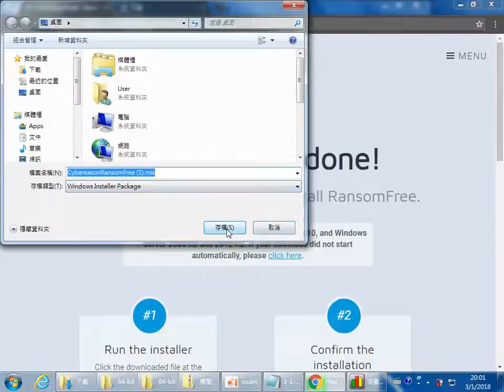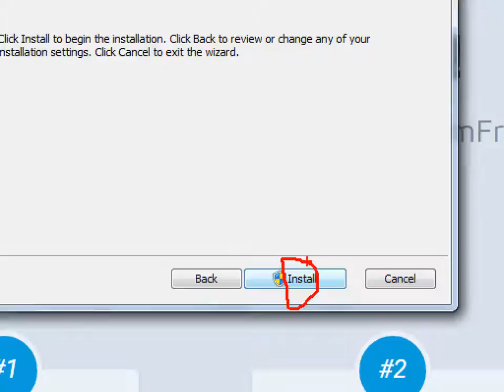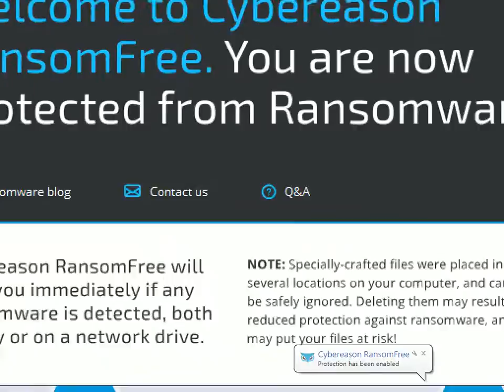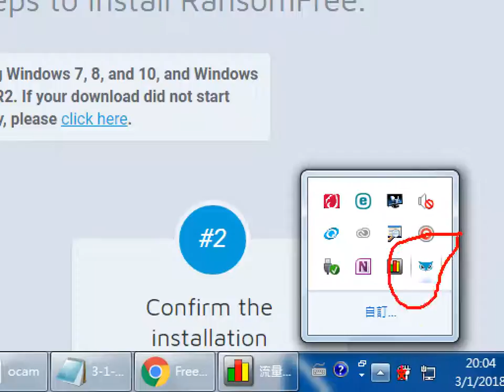3-1-2018 CW301 如何防護勒索病毒 How to Protect From Ransomware Tutorial